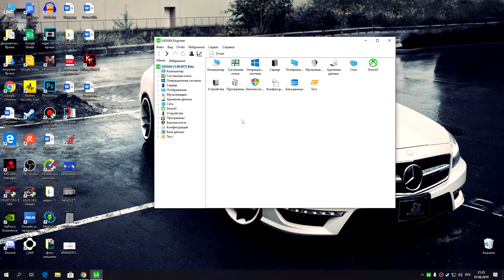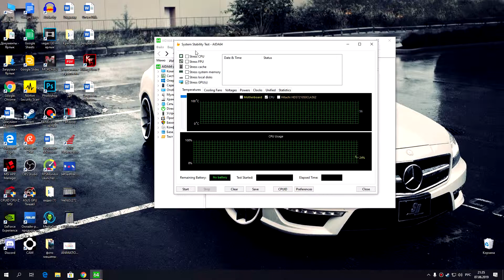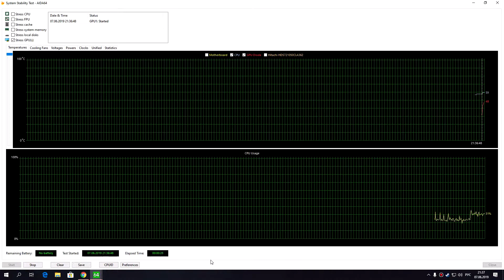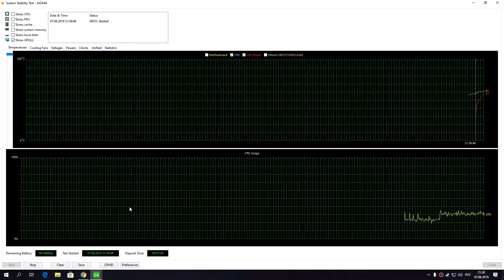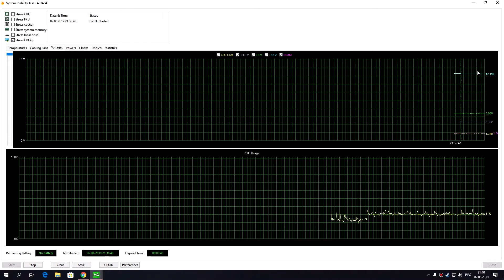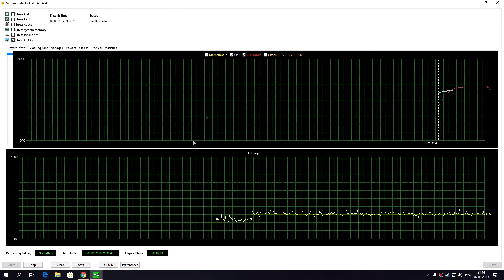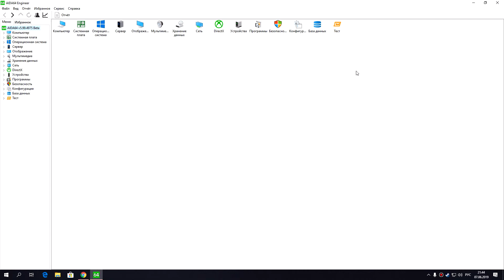Диагностика и тест видеокарты